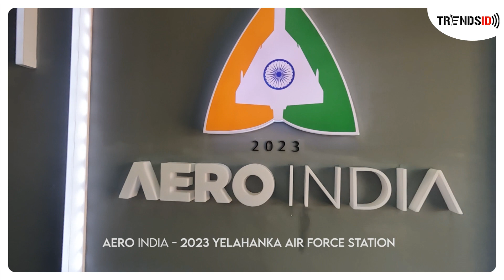AERO - INDIA 2023 | Air force station Yelahanka Bangalore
Welcome to “TRENDSID” Reel To Real channel powered by “SOUNDSID” provides information of past, present & future news from India and around the world. We create & provide authentic information from health tips from doctors, product launch, small scale to large scale industry information, automobile launch, public reviews, business promotion videos, Sports, world & entertainment News.

Air Force Station Yelahanka is a major Indian Air Force base located in Bangalore, Karnataka. Here are some facts about Air Force Station Yelahanka:

The airbase was established in the year 1964 and was initially used for training fighter pilots and conducting flight tests for Hindustan Aeronautics Limited (HAL).
Today, Air Force Station Yelahanka is home to several squadrons of fighter aircraft, transport aircraft, and helicopters. It also houses several maintenance and repair facilities.
The airbase hosts several major airshows and aviation events, including the biennial Aero India exhibition. The airshow features displays of military and civilian aircraft, static displays, and other events.
Air Force Station Yelahanka is equipped with a modern air traffic control system, which ensures safe and efficient operation of aircraft in the region.
The airbase plays an important role in ensuring the security and defense of the region, and the Indian Air Force maintains a strong presence in the area.
In addition to its military role, Air Force Station Yelahanka is also involved in community service activities, such as organizing blood donation camps and providing relief during natural disasters.
Overall, Air Force Station Yelahanka is an important strategic asset for the Indian Air Force, and its role in aviation and defense continues to grow.